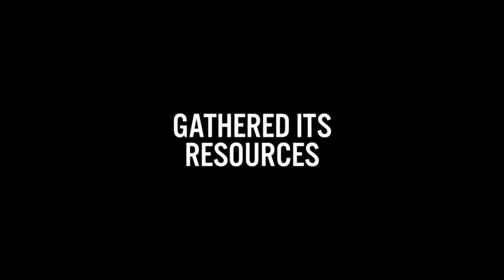MINECRAFT #006 [FullHD] Dach abdichten! ► Let's Play Minecraft 1.7.10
► Tut mir Leid dass es etwas asynchron geworden ist gen Schluss. Kack Aufnahme...dass mir das aber auch erst später aufgefallen ist ^^"